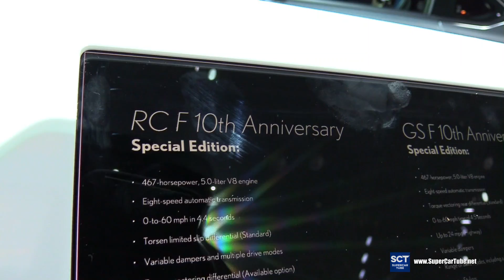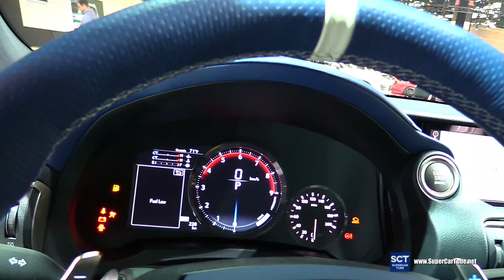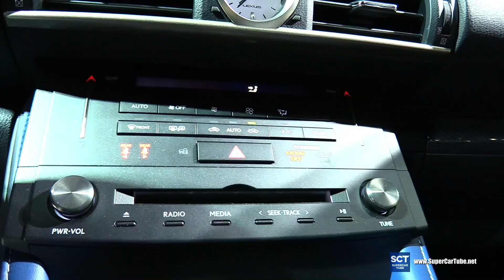2018 Lexus RC F 10th Anniversary Edition - Exterior and Interior Walkaround - 2018 Chicago Auto Show